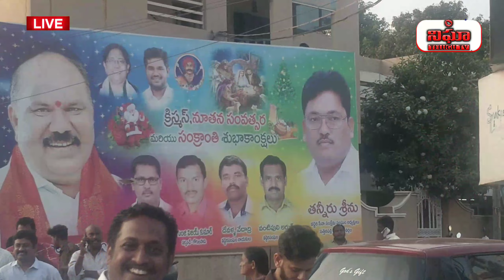ఎమ్మెల్సి అభ్యర్థి చంద్రగిరి ఏసురత్నం ఇంటిముందు సంబరాలు